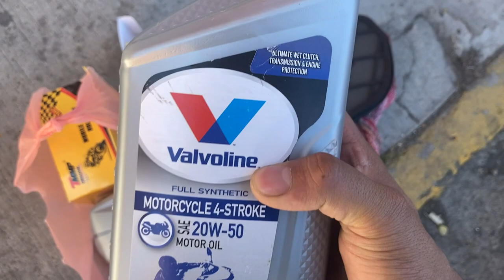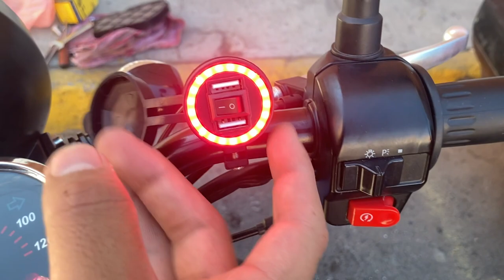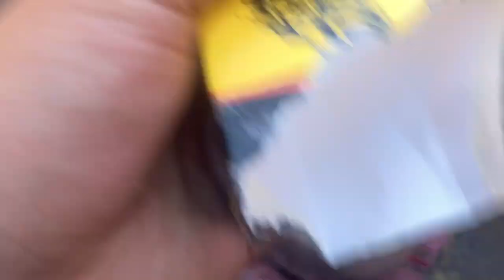¿Como hace el Servicio de italika d 125 lt?/Cambio de aceite y filtros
¿Cómo hacer el servicio de motoneta italika d 125 lt?
Si Estás buscando como hacer el servicio de tu motoneta italika d 125 lt has llegado al lugar indicado, en este video te mostraré que es lo que necesitas para poder hacer tu mismo el servicio de tu motoneta italika d 125 lt o de muchos modelos similares en tan solo 30 minutos.
¿Que necesito para hacer el servicio completo de mi italika d 125 lt?
Para empezar es importante enristra y describir las actividades que llevaremos acabo
Cambio de aceite de motoneta italika d 125 lt: Es la principal actividad que se debe hacer en un servicio ya que el aceite viejo no tiene las mismas propiedades de un aceite nuevo, es por eso que debemos saber cuando toca el cambio de aceite a nuestra motoneta d 125 lt.
Cambio de filtro de aire de motoneta italika d 125 lt: Muchas veces nos enfocamos en que el servicio solo es cambiar aceite y listo, pero no es asnillo, debemos realizar el cambio de filtro de aire para que nuestra mezcla de combustible no se contamine con partículas de polvo.
Cambio de filtro de gasolina de motoneta d 125 lt: Es importante cambiarlo debido a que muchas impurezas pueden entrar por el tanque de gasolina
Lista de materiales para el servicio de motoneta italika d 25 lt:
Aceite mineral, semisintético o Sintético 20W50
-Filtro de aire de la motoneta a la cual se le hará el servicio
-Filtro de gasolina universal para motoneta
-Recipiente para vaciar aceite
-trapo para no ensuciar
-llave  inglesa 17mm
-un embudo o cucurucho
Esos son todos los elementos necesarios para realizar el servicio a tu motoneta italika d 125 lt sin ningún inconveniente y de forma rápida, dentro del video podemos ver todos los pasos a seguir para que puedas hacer cada paso de manera sencilla y no tengas ningún inconveniente.

¿Te gustó el video de como hacer el servicio a la motoneta italika d 125 lt?